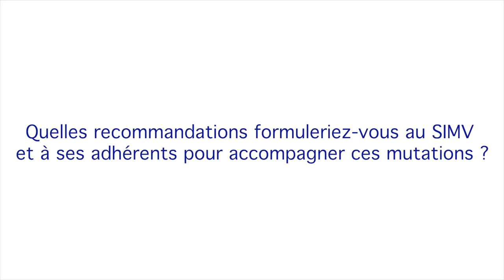Jacques Guérin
Les enjeux de la Santé animale dans les cinq années qui viennent :

Le point de vue de Jacques GUERIN, Président du Conseil National de l'Ordre des Vétérinaires